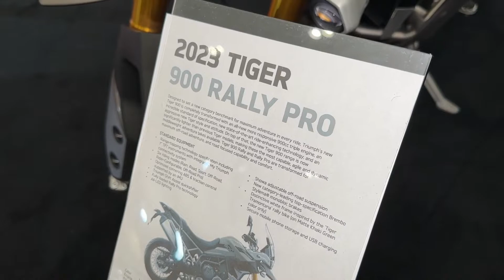Ready for Adventure ! 2023 Triumph Tiger 900 Rally Pro